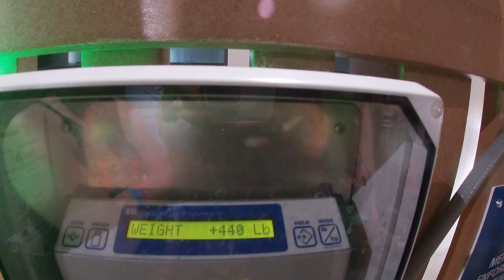Christmas at Great Wolf lodge 2019